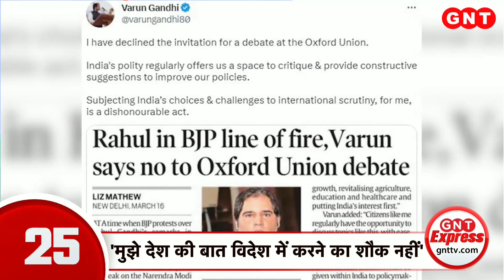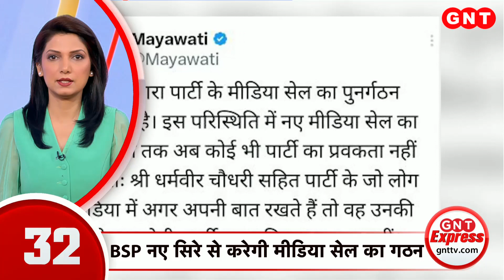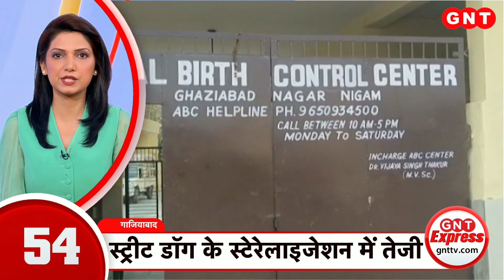TOP 100 News: पीएम मोदी भारत-बांग्लादेश क्रॉस बॉर्डर तेल पाइपलाइन का करेंगे उद्घाटन, देखें 100 खबरें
आज पीएम मोदी भारत-बांग्लादेश क्रॉस बॉर्डर तेल पाइपलाइन का उद्घाटन करेंगे. मोदी शेख हसीना के साथ वीडियो कॉन्फ्रेंसिंग के जरिये शुरुआत करेंगे. दिल्ली में ग्लोबल मिलेट्स कॉन्फ्रेंस का पीएम मोदी उद्घाटन करेंगे. मोटे अनाज को बढावा देने पर है जोर. आज इंडिया टुडे कॉन्क्लेव में आएंगे प्रधानमंत्री नरेंद्र मोदी. रात 8 बजे देश-विदेश के बड़े मुद्दों पर करेंगे संबोधित. आज से दो दिन के गुजरात दौरे पर अमित शाह. अहमदाबाद में कई कार्य़क्रमों में लेंगे हिस्सा. आज से कोलकाता में समाजवादी पार्टी की राष्ट्रीय कार्यकारिणी की बैठक. 2024 के चुनाव पर भी होगी चर्चा. देखें देश की 100 बड़ी खबरें.